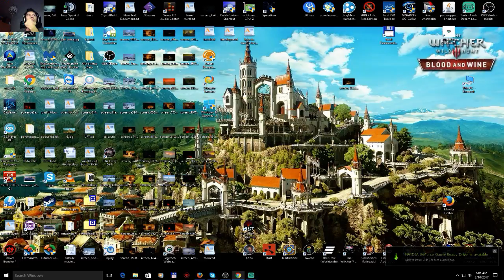My interloper adventure, day 250 - Home sweet home, Coastal Highway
searched Desolation Point and now going back to Coastal Highway loaded with goodies -- Watch live